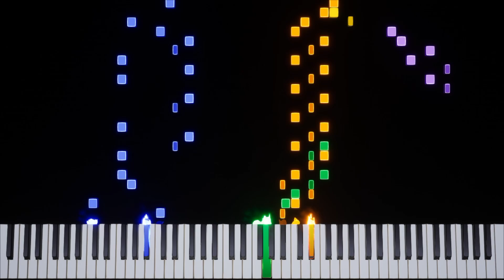Kirby: Nightmare in Dream Land | Bomb Rally [GBA] Transcription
Game: Kirby: Nightmare in Dream Land
Platform: Game Boy Advance
Composer: Hirokazu Ando / Jun Ishikawa / Tadashi Ikegami / Shogo Sakai
BPM: 149.6
Time Signature & Key: 4/4 in Bb major
Transcriber: IronInvoker47
Ripped By: @allkirbysongs

Sheet Music: Blocked by Nintendo